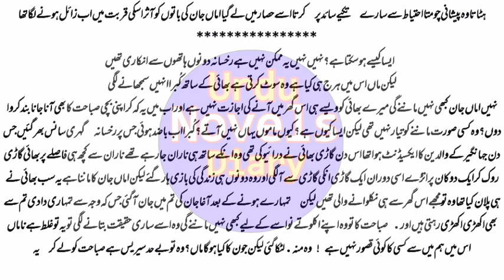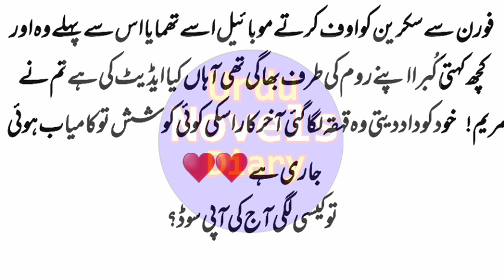Shughaf e Dil |Part-32 | Urdu Novels | Urdu Novels Audio | Syeda Shah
Shughaf e Dil |Urdu Novels By Syeda Shah